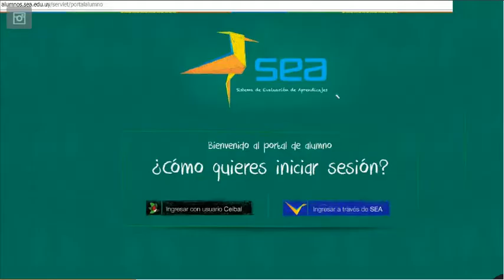Más Voz Para Vos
Sistema de monitoreo de dimensiones socioeducativas y experiencias estudiantiles en la Educación Media.
Audiovisual generado por la DIEE - CODICEN
Planeamiento de CES
Planeamiento de CETP
UNICEF